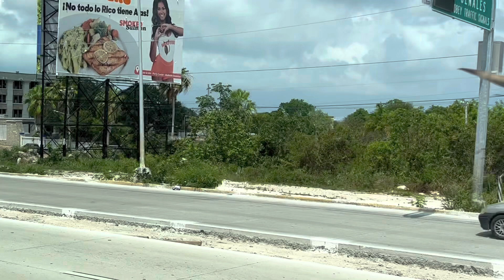Con concreto hidráulico, así luce el avance del BlvdLuisDonaldoColosio, en Cancún, Q.R.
Con concreto hidráulico y una longitud de 13.5 kilómetros, avanza el Blvd. Luis Donaldo Colosio, en Cancún, Q.R.

El desarrollo con justicia del gobierno de la 4T. Proyecto de Nación del Presidente, Obrador!